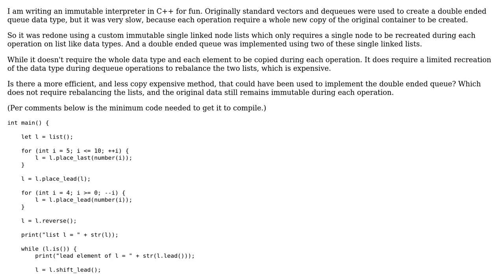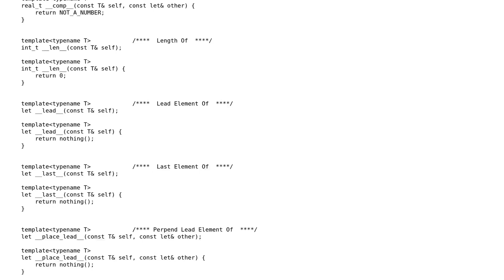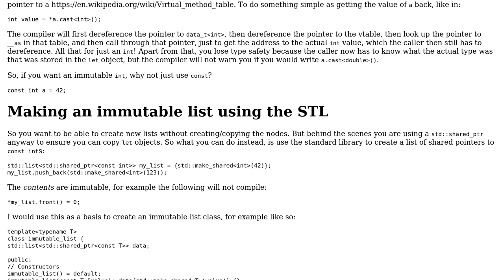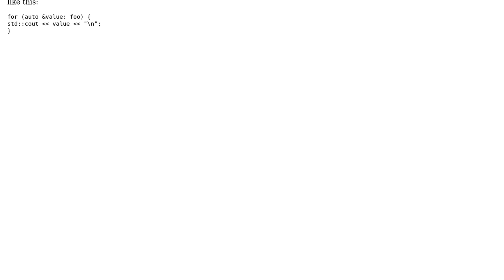Immutable interpreter in C++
With thanks & praise to God, and with thanks to the many people who have made this project possible! | Content (except music & images) licensed under CC BY-SA | Music | Images & others | With thanks to user StormCrow user G. Sliepen and the Stack Exchange Network Trademarks are property of their respective owners. You are responsible for your own actions.